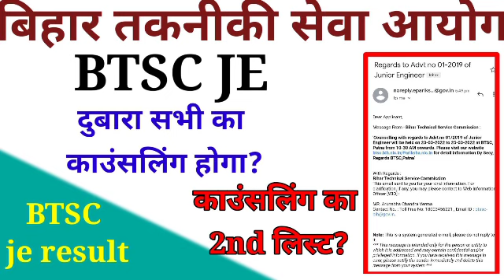BTSC JE latest news|| btsc je 2nd counselling list?||btsc je result update||btsc je today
Hello guys
My name is Er. pooja singhaniya. I am civil engineer.

👉इस चैनल पर
Bihar government jobs , civil construction site knowledge, house plan and Home degine🏣🏙️🏚️🏙️🏤 related वीडियो मिलेगी।।😊😊

Bihar government jobs like
1. BTSC JE
2.UDHD JE
3.MWRD JE
4.PHED JE
5.RCD JE
6.LRC JE
7.BTSC
8.SSC JE
9.RRB JE
10.BSSC
11.BPSC
12.Bihar Amin

Link
1.my 2nd channel

5.